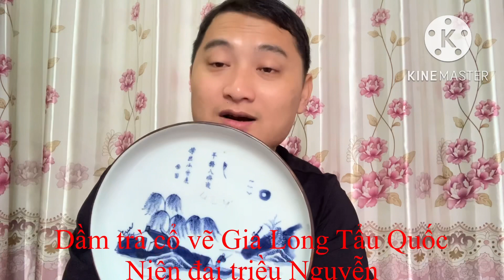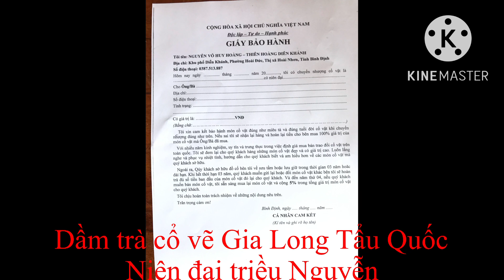Dầm trà cổ triều Nguyễn vẽ tích Vua Gia Long. Giá 23.5 triệu. Bảo hành chuẩn cổ suốt đời. 0387513887